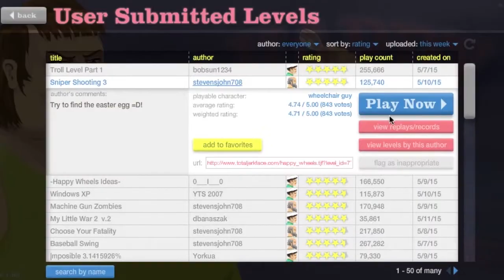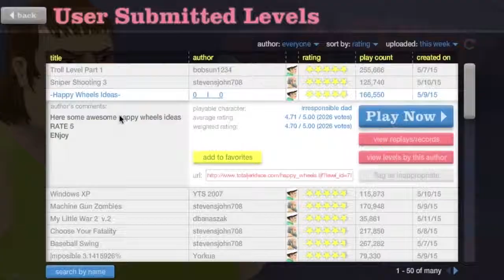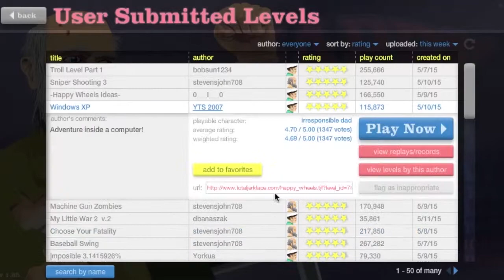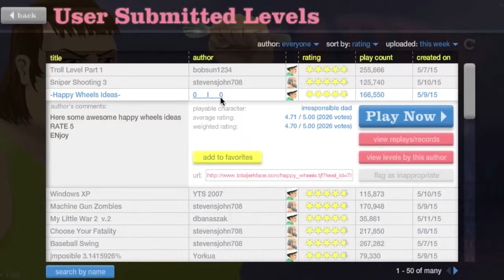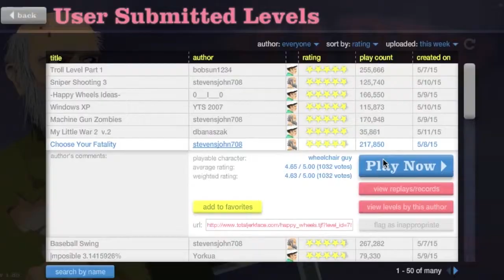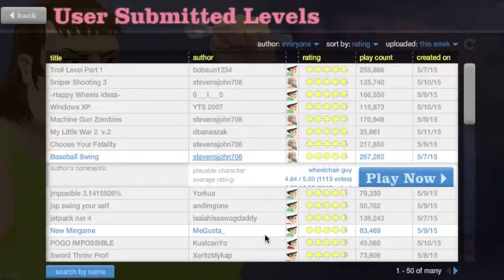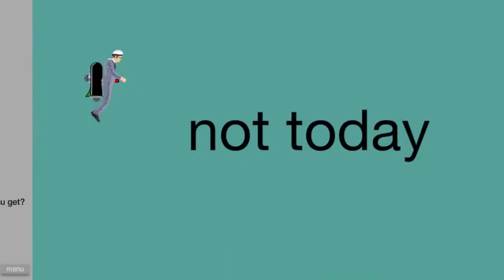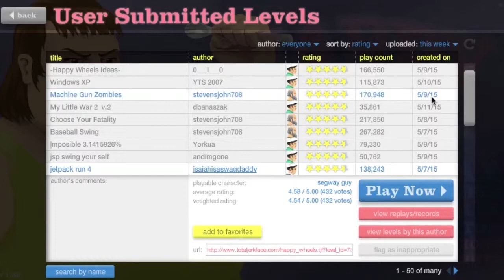Pumpkin Plays: Happy Wheels Highlights Part 11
Josh knows how to do an intro! ...sort of.